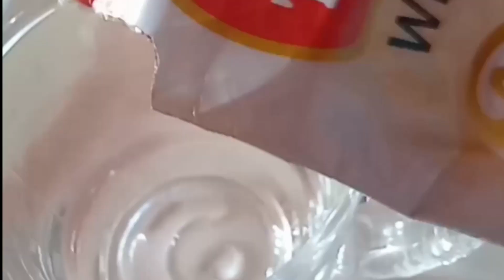VLOGMAS DAY 1:ANG SARAP NG PRITONG SAGING SABA IPARTNER SA KAPE |JUSTJOVY